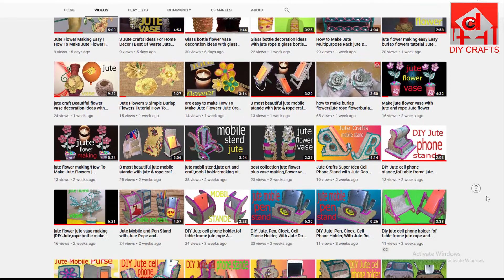Burlap Followers Tutorial How to make jute flower